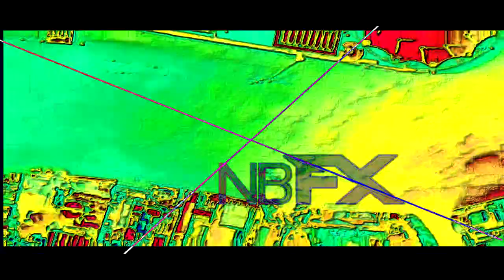THE EPICNESS OF EASTENDERS INTRO